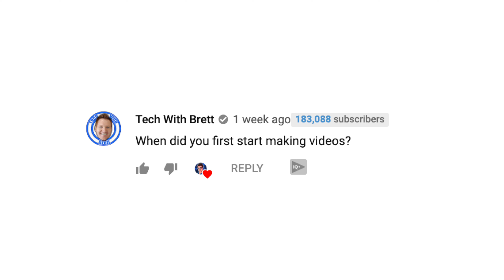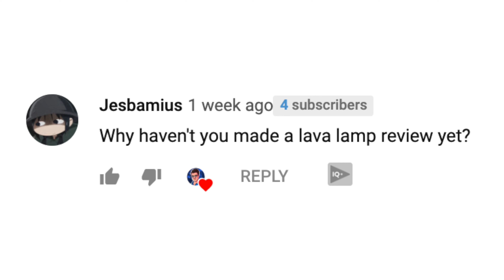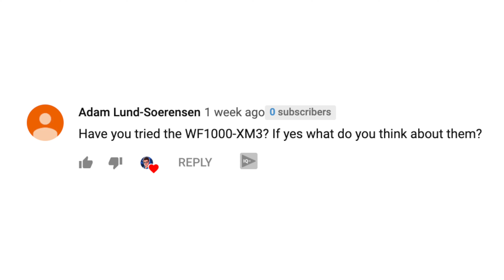I Can't Thank You Enough.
10,000 is a small milestone, but it's a milestone nonetheless. Thank you to each and every one of you. In this video, I answer your questions!

My Gear:

Sony a6300
Sigma 18-35mm 1.8 (EF)
Cinevate Duzi 4 Slider
Manfrotto 504HD

Mark